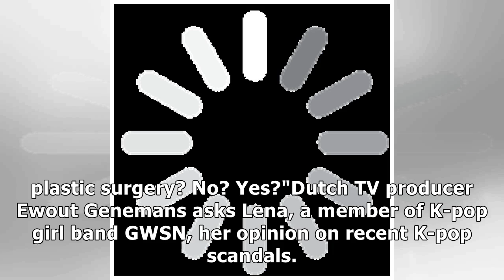Dutch documentary under fire for being rude to K-pop girl band